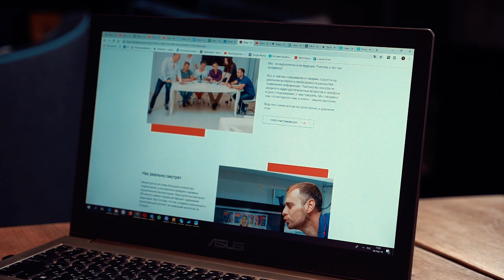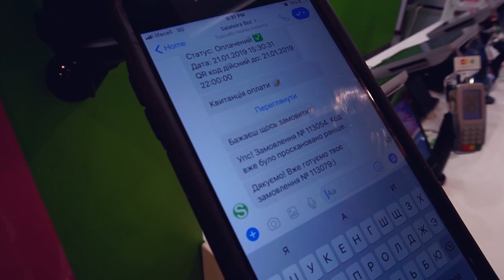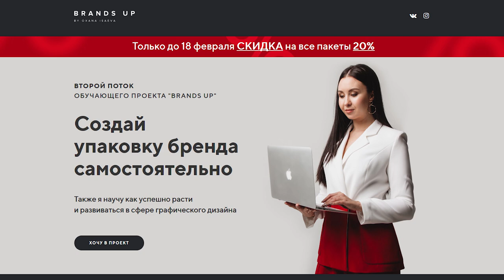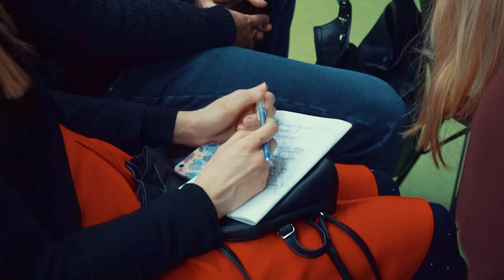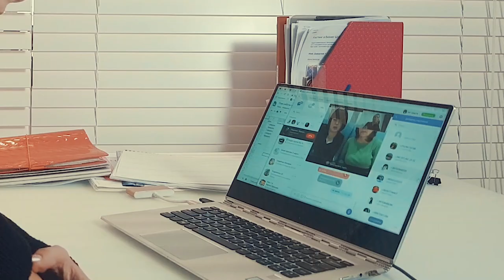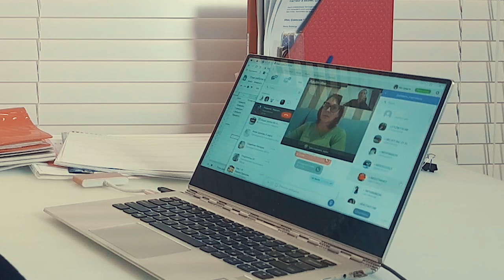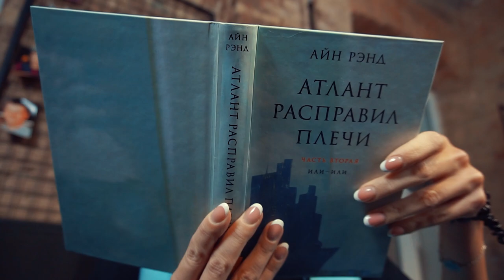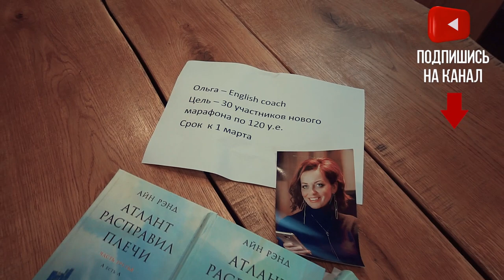Почему вы никогда не начнете зарабатывать, делая ЭТО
Самый скандальный выпуск за все три сезона. Участники сошли с ума, но Ольга не намерена это так оставлять и взяла в руки хлыст, которым безжалостно бьет по самым больным точкам. Кто из участников покинул проект, а кто выдержал удар и продолжил работу с еще большим рвением и самоотдачей

Партнерство в бизнесе - как это выглядит на реальном примере и какие проблемы возникают.

Первая встреча с психологом Инной Фризюк, которую выбрала для себя Людмила. Какие проблемы обнаружились у героини.

Продолжать можно бесконечно, так что просто посмотрите этот выпуск до конца. И, если вы готовы работать и получить результат со 100% гарантией - просто заполните анкету

►3 марта, КИЕВ, Метамарфозы с Петром Осиповым

Мои проекты